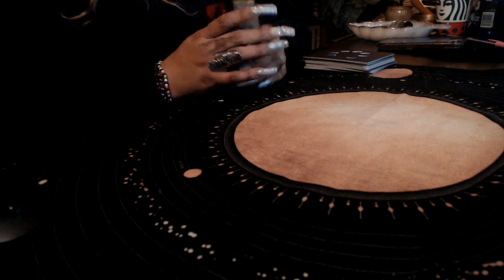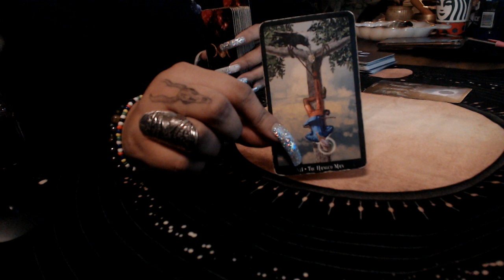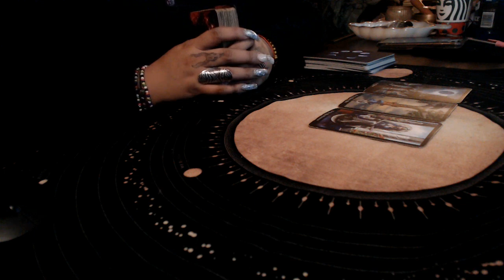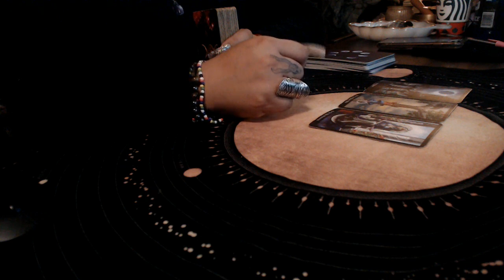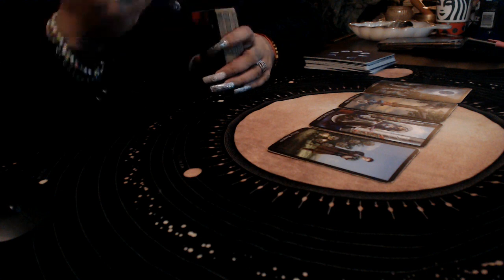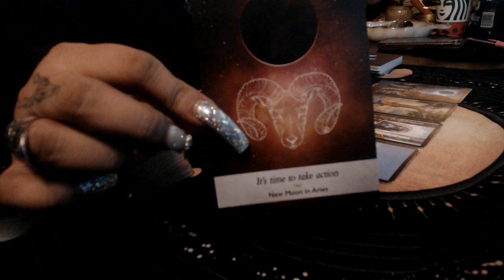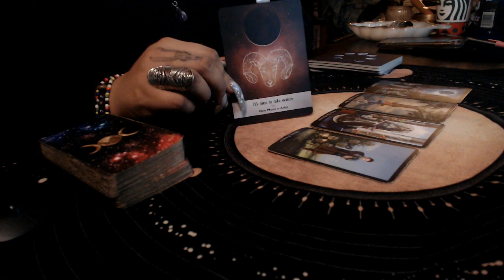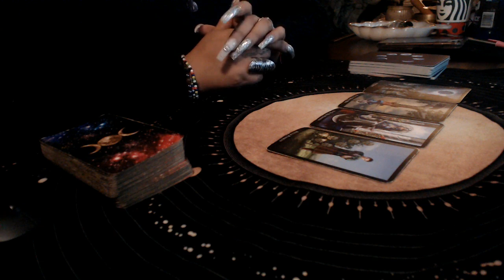Aries ♈️ December 2019 "New Energy"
3 Card Reading
30 Min Reading
1 Hr Reading